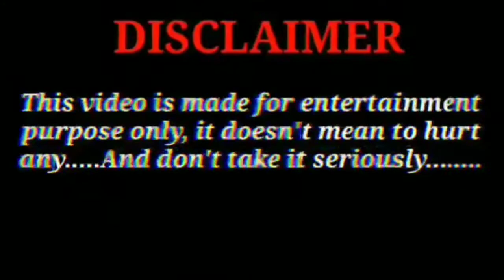AND NEPALI YOUTUBERS KO RA🤬DI RONA😭😭😭😭😈😈😈😈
👆👆(Please Checkout This Channel)👆👆